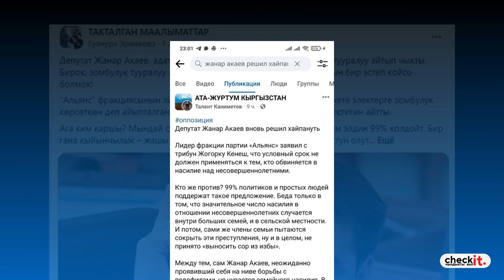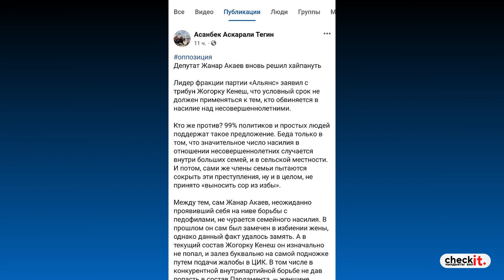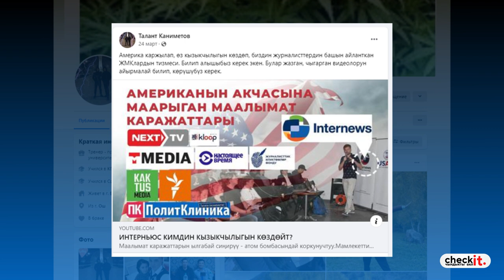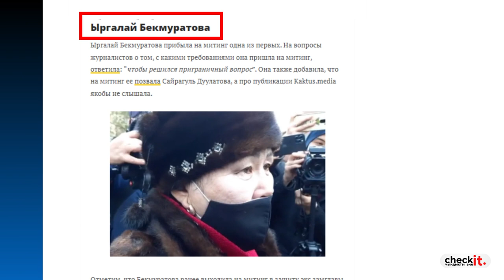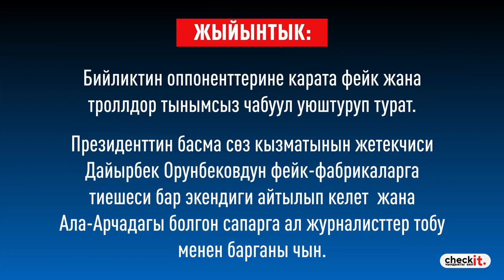ЧЕКИТ МЕДИА: Депутатты каралаган ФЕЙК журналисттердин сүрөтүн ЧЫГАРДЫ